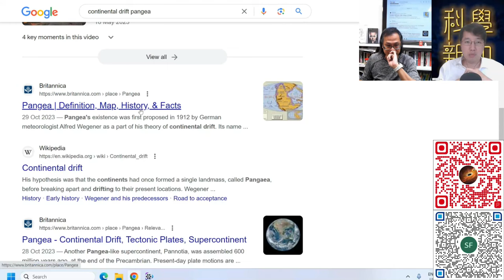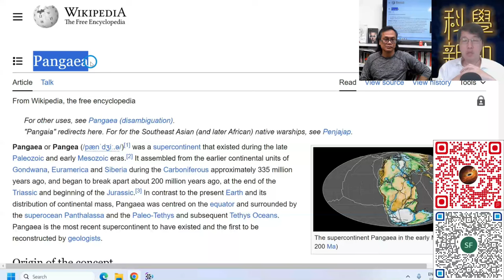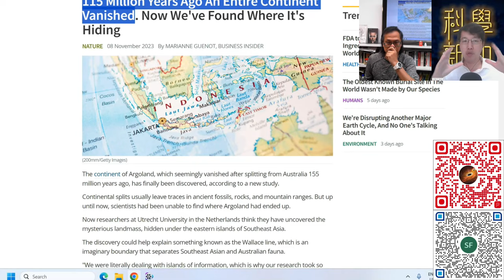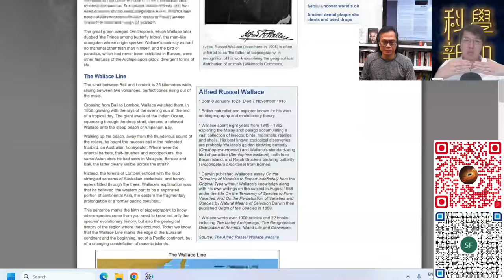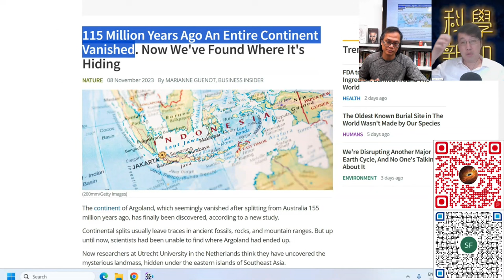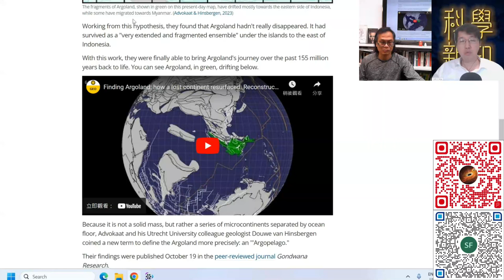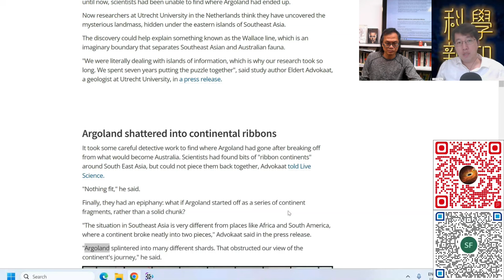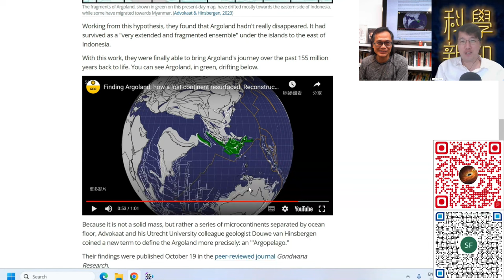科學新知 2023-11-09 Part3: 消失了的大洲Argoland去了那裏？它如何補足我們對於亞澳兩洲物種差異的理解？| 主持：陳志宏博士 & 台長梁錦祥